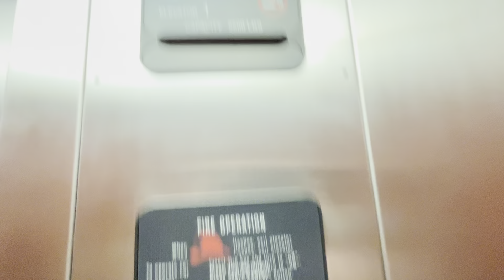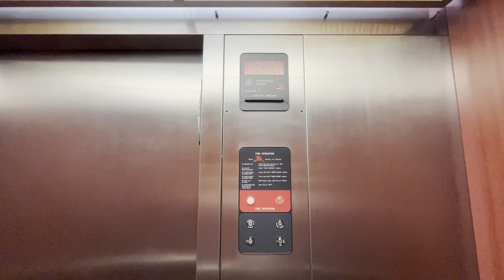ThyssenKrupp Aurora Hydraulic Elevator at Best Western Plus in Burleson, TX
Nice blue on the down arrow lmao. I’m gonna be staying here for a few days while I attend my uncle's wedding with my family. Virtually every button has been replaced except for the door open/close buttons and the call stations on the upper floors.